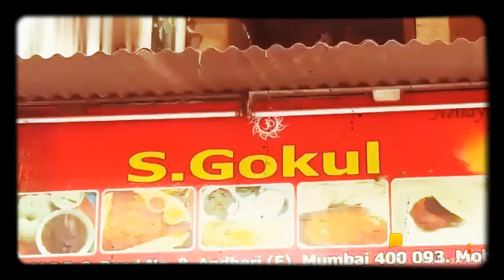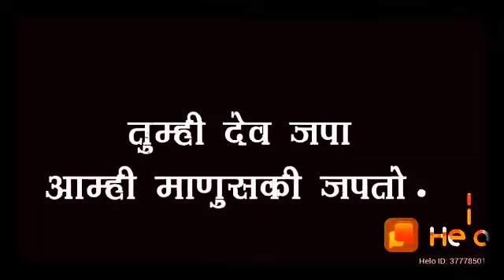THE STORY OF HUMANALITY REAL LIFE OF INDIA | WORLD GREAT MAN DR BABASAHEB AMBEDKAR SON IN HELP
THE HUMAN IS HUMAN BEHAVIOUR IN HUMAN IS IMPORTANT TO GOD AND HUMAN
THE REAL LIFE OF CONDITION IN INDIA HUMAN
PLEASE HELPING TO ALL NEED TO PEOPLES
T & C APPLY
COPY RIGHT VIDEO
RESERVE INDIA